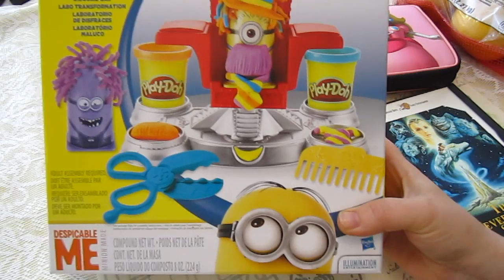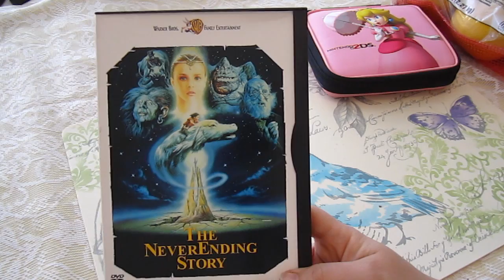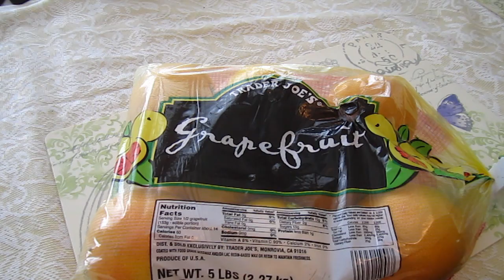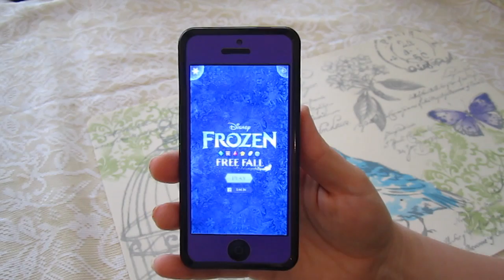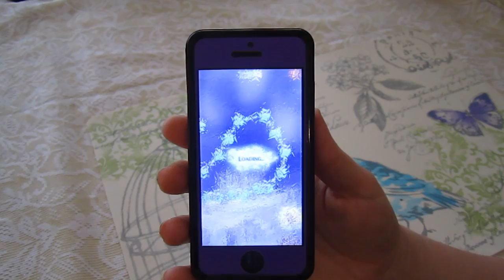#428: Lambie's Monthly Favorites for January - LambCam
Lambie is starting a new series! Monthly favorites! She will be sharing you with you each month all the things she loves!